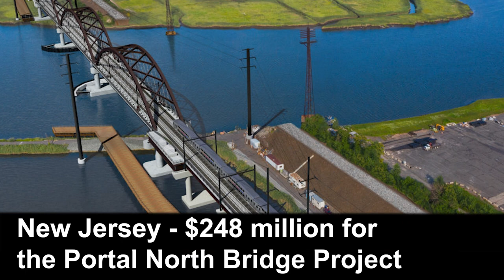FTA Announces $400 Million in Federal Funding Allocations for Four Transit Infrastructure Projects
Deputy Administrator K. Jane Williams highlights transit projects in Arizona, Indiana, Missouri and New Jersey that are advancing toward readiness to receive a grant under FTA’s Capital Investment Grants Program.